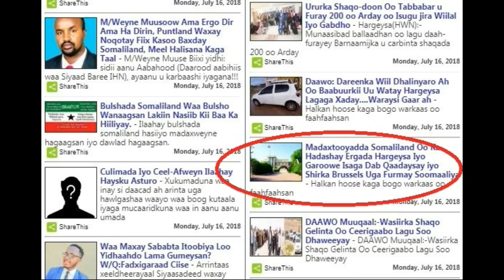Maxaa Boqor Buurmadow Loo Xidhay, Ergada Garoowe Ka Timid Ee Somaliland-na Loo Xidhi Waayey